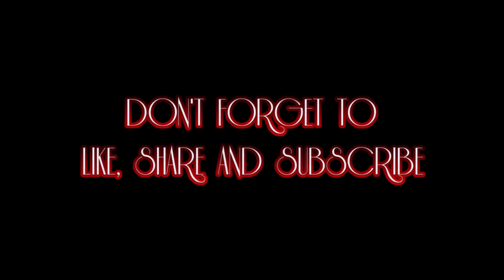Unang Gabi Ni Totoy Mola Sa Luneta - Clip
Totoy Mola - Movie
Jay Manalo
Inday Garutay